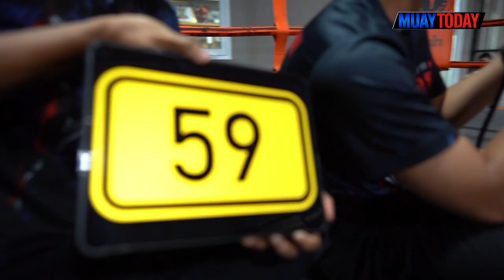muaytoday l มวยทูเดย์ วาไรตี้ EP.12 " เพชรสุขุมวิท บอยบางนา สายบู๊ ดุดัน เนื้อตัวดี วินัยสูง "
📌ติดตามกิจกรรมข่าวสารวงการมวย